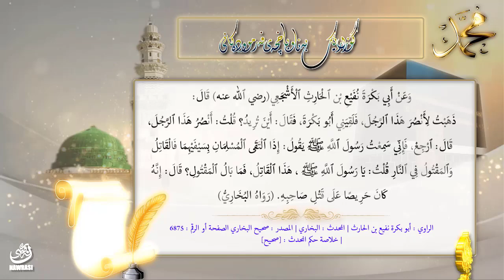فەرموودەی ٢٣٤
ئەگەر دوو موسڵمان بە شمشێرەکانیان بەرەوڕووی یەک ببنەوە، ئەوا بکوژ و کوژراو، هەر دووکیان لە ئاگرن